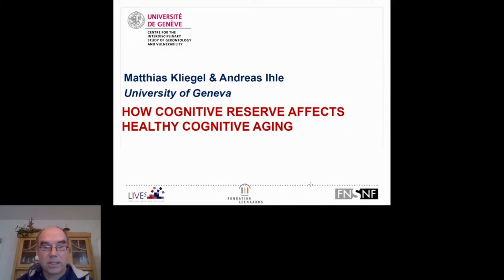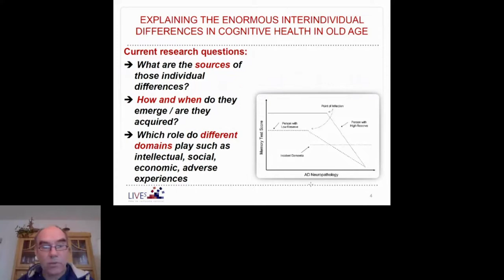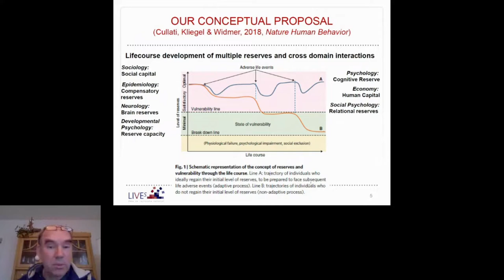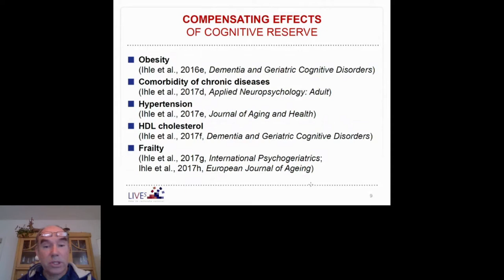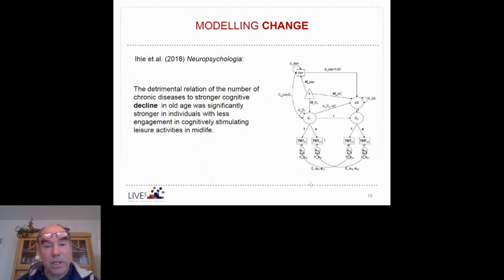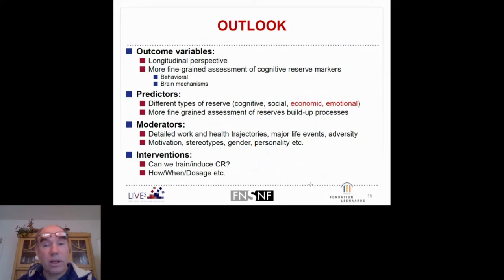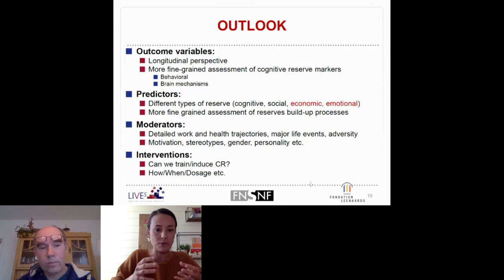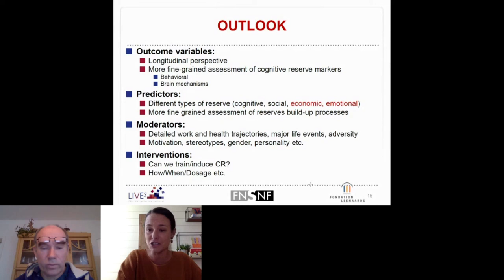Session I.1: Dr. Matthias Kliegel (University of Geneva)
Session I: Insights into the Origin
Talk: How cognitive reserve affects healthy cognitive aging

- Cognitive reserve is built up in early, mid-, and late-life through education, occupation, leisure activities, etc.

- Highlights from Swiss and European studies investigating the role of the cognitive reserve for cognitive functioning in the elderly.

- Evidence of how comorbidity factors such as chronic diseases, metabolic syndromes, frailty, and stress interact with cognitive reserve.

- Prof. Kliegel will discuss the enormous interindividual differences in cognitive reserve accumulated over the life course and its role for cognitive functioning in old age.

Moderated by : Nikki Schultek (Intracell Research Group)